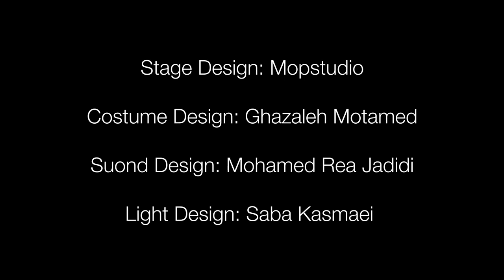The language of the wild blackberries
a theater play

Writer: Naghmeh Samini
Director: Shiva Massudi
Actors: Saber Abar, Elham Korda, Elham Shademan
Stage design: mopstudio
Costume Design: Ghazaleh Motamed
Light Design: Saba Kasmaei

The virtual stage is made of a transparent tuttle that becomes an imaginative / realistic world of a marriage crisis couple during their travel. A travel that sometimes seems to be a dream and sometimes a real trip. The virtual scene is integrated with multifunctional element: the car / home surrounded by the tulles (also the babel tower) in the end of an impasse alley.

Projected images comes from three mobile phone held by actors and pre-rendered videos that build the interior and the exterior space.